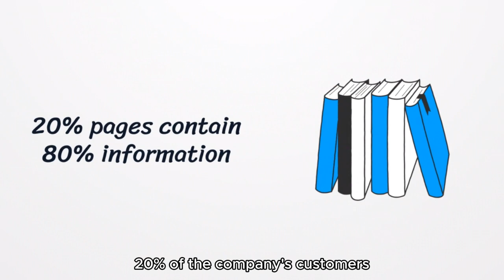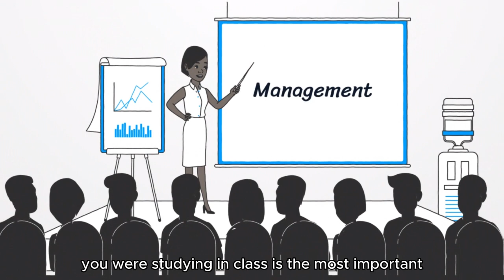The Pareto Principle - 80/20 Rule - Do More by Doing Less (animated)